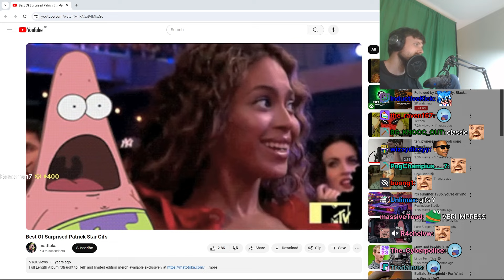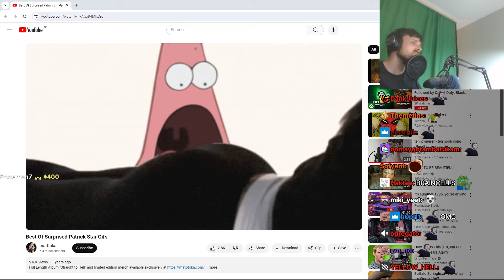Forsen Reacts - Best Of Surprised Patrick Star Gifs